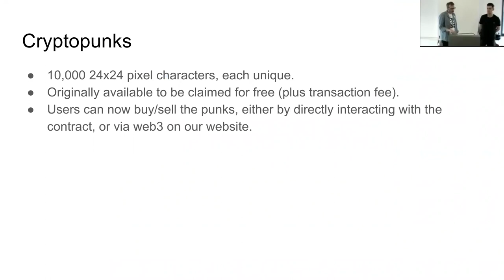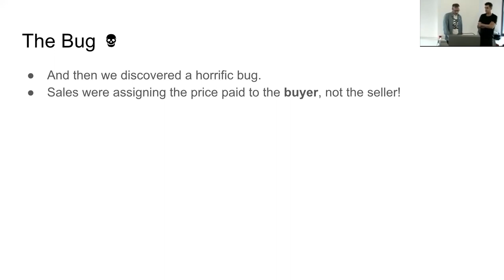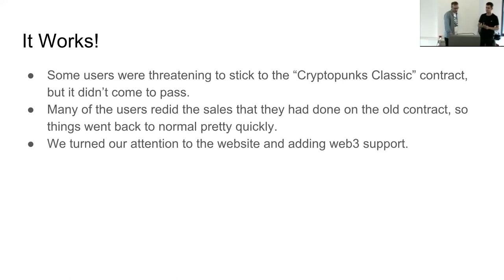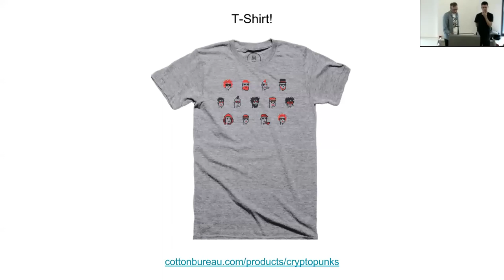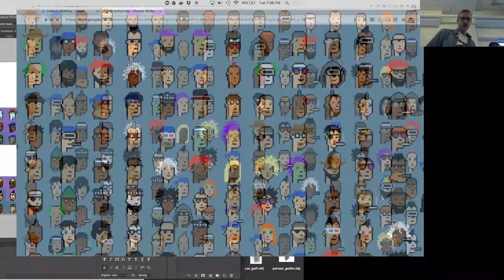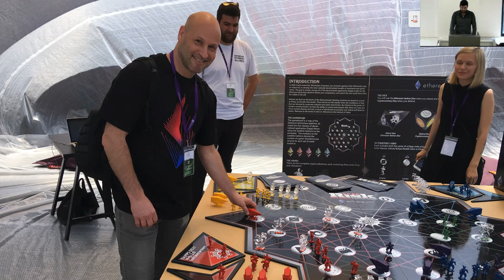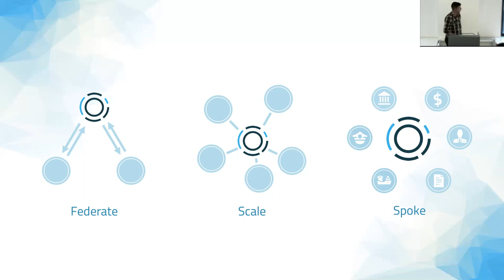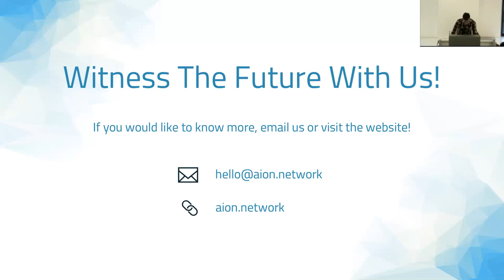NYC Ethereum Meetup - CryptoPunks / FOAM / Aion - August 9, 2017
The NYC Ethereum Meetup on August 9, 2017 at the StackOverflow offices in Manhattan featured an art theme with a short intro to research in cross blockchain interoperability.

First up was Matt Hall and John Watkinson who created CryptoPunks. The CryptoPunks are 24x24 pixel art images, generated algorithmically. Most are punky-looking guys and girls, but there are a few rarer types mixed in: Apes, Zombies and even the odd Alien. Every punk has their own profile page that shows their attributes as well as their ownership/for-sale status on the Ethereum blockchain.

Next, Ryan John King presented FOAM DAO, an early project that resided at the intersection of blockchain technology, architecture and art. Their first project Foamspace was awarded 1st place in the Storefront for Art and Architecture and New Museum IDEAS City Contemporary Arts 2015 Street Architecture Prize Competition for the project Foamspace. Their second project The Tropical Mining Station was featured at the inaugural Chicago Architecture Biennial and most recently recreated for the Ethereal conference.

Ryan John King is the co-founder of FOAM an Ethereum protocol for geospatial coordinated and FOAM DAO, a decentralized architecture office. FOAM DAO is working on the design and production of technology and buildings for the next generation of cities. Our office is an open network composed of an international team of architects that have lectured, published and exhibited with major global cultural institutions.

Finally, Matt Spoke, CEO of Nuco based in Toronto gave a short introduction to Aion, a "third generation blockchain" approach to interoperability between different chains.